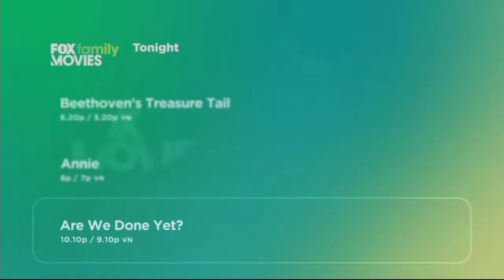Fox Movies New Ident from March/2021 (5)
This ident only in Indonesia and Update in Philippines